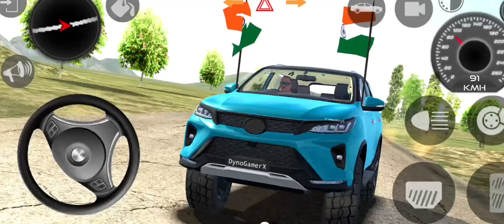Indian Cars Simulator 3D Gameplay 2024 - Android Game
your queries 👇👇👇👇
game
games
car game
game video
Sidhu moosewala game video
how to unlock all cars in indian car simulator 3d
indian car simulator 3d fortuner
indian car simulator 3d thar

Android game
Toyota game video maruti suzuki game video
City Skyline game video
that game